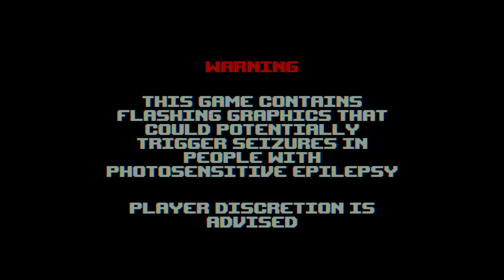THIS GAME IS INSANE | PUSS! #1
A game that at its core is just a mouse maze but enhances the whole experience with wild and over the top visuals.